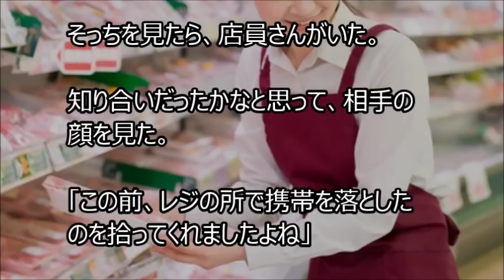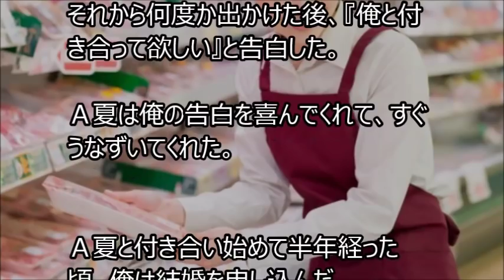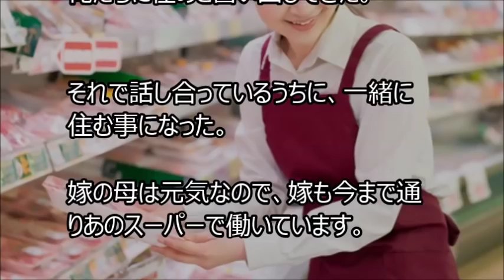【馴れ初め】買い物の列に並んでいて、前の女性が落とした携帯を拾ってあげた。